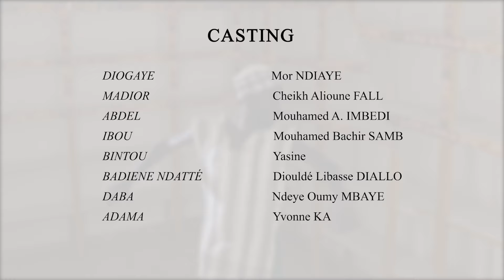Boutikou Diogoye - Episode 4